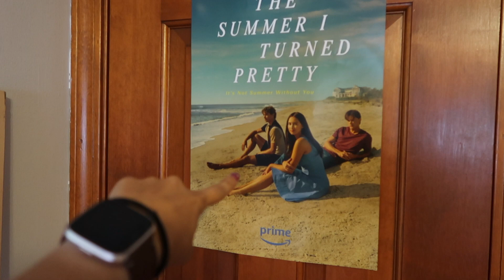Summer Day in My Life! | loghandliv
YAY SUMMER! Come with me on a reset day and a fun filled evening with the swimming pool and the drive in!

🌈 about me !
21 years old, senior in college, loves t swizzle

everything happens for a reason. let go and let god.
tpwk :)